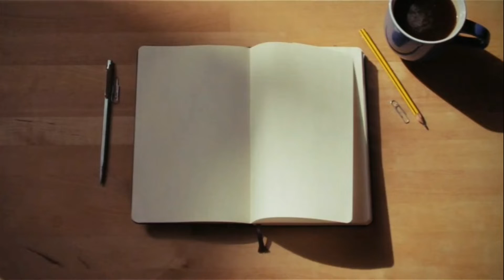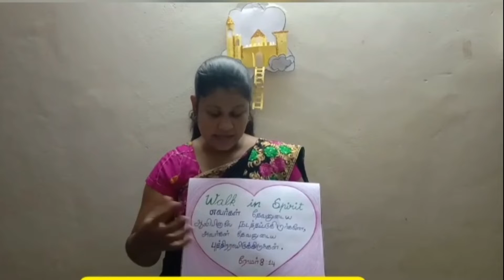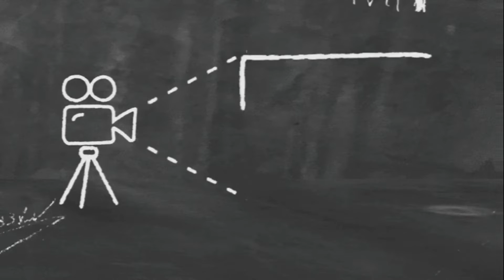|| VBS || Day -3 ||